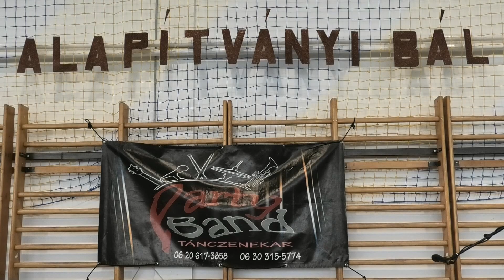Alapítványbál a hernádi Általános Iskolában 2023